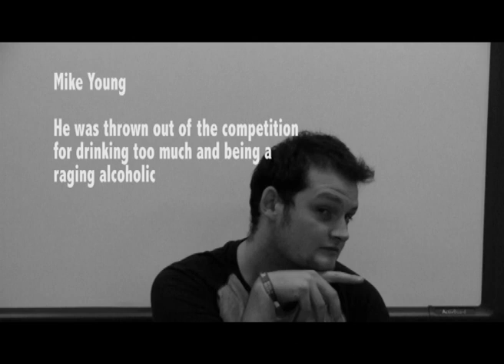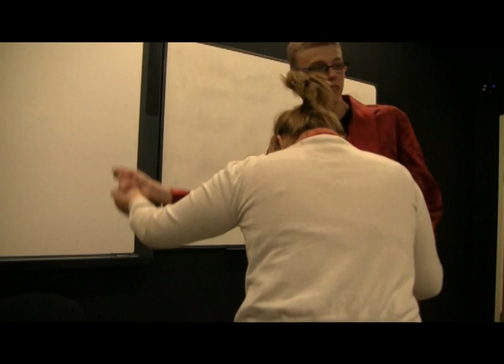Medias Got Talent.mov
This Video, was created by The media production class of Selby college: leavers of 2010
Starring:
Sophie Mulgrove as Julia Waite
Dan carrthers as Gareth Thompson
James Bedford as Mike Young
Becki Stothert as Nick Garside who plays the trombone
Sharon Killgallon as Judge
Ryan Nicholson as Judge
Sarah wallis as camerawoman